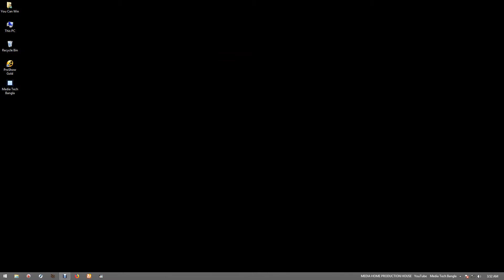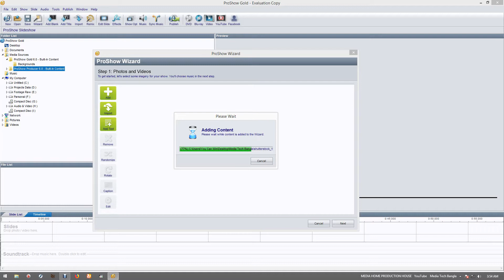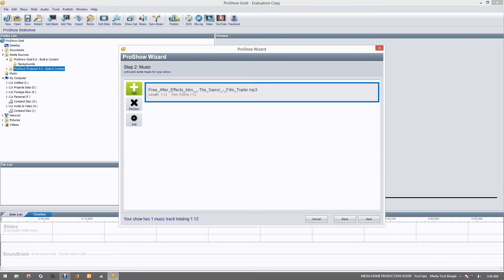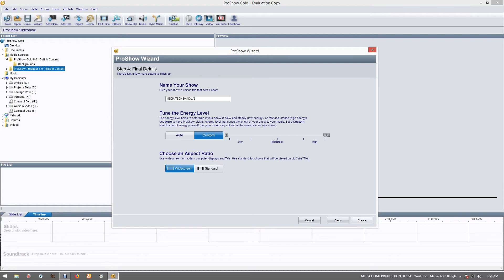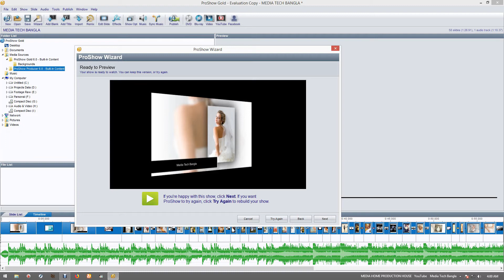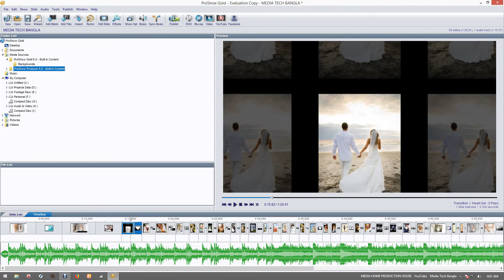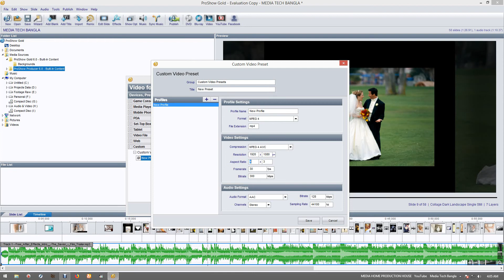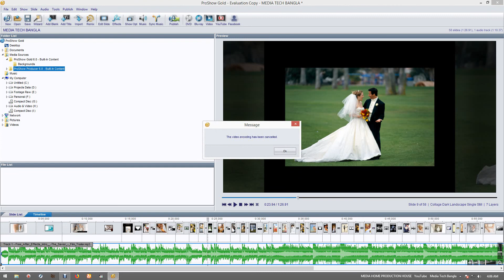How To Make Your Photo Album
আপনার ছবির অ্যালবাম কিভাবে তৈরি করবেন
How To Your Software Link For ProShow Gold